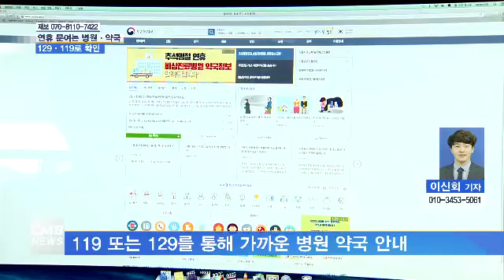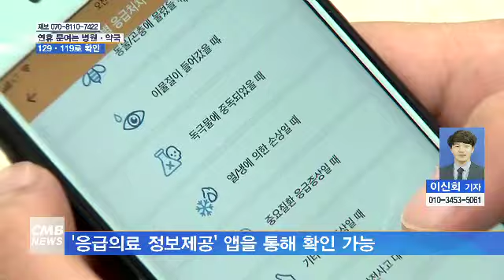[대전뉴스] 연휴 '문여는 병원·약국' 129·119로 확인하세요